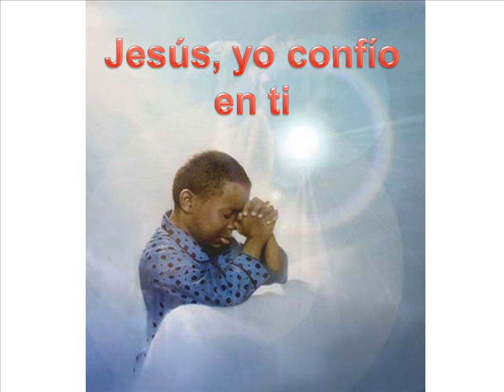Video dejesus parte 2